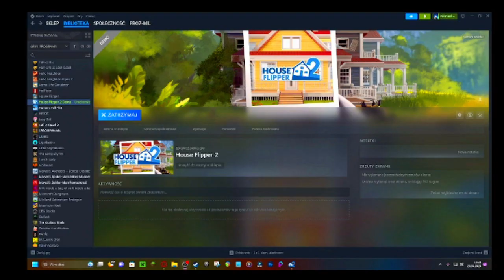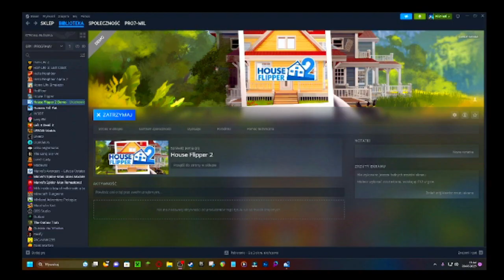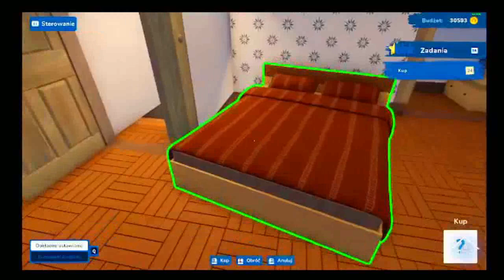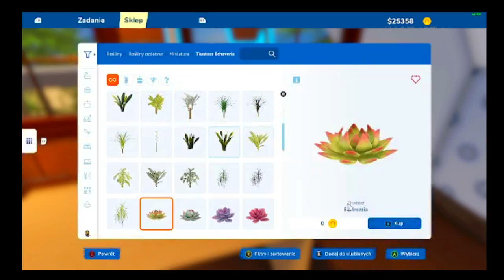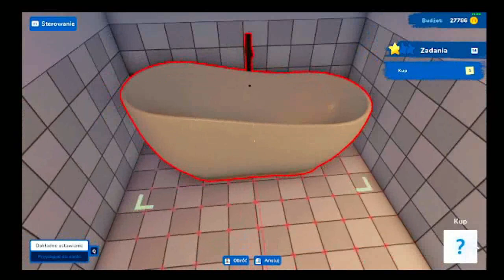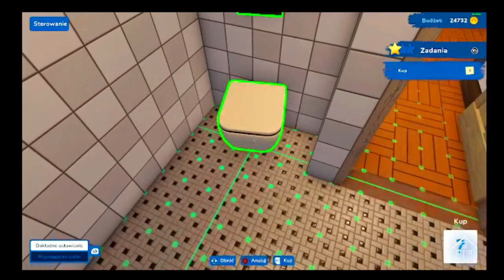SPRZĄTANKO MIESZKANKO NA PEŁNEJ! | HOUSE FLIPPER 2 - DEMO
Jest to HOUSE FLIPPER 2 - DEMO!